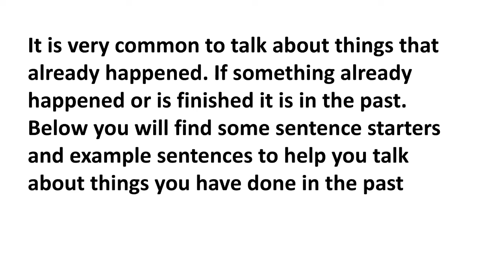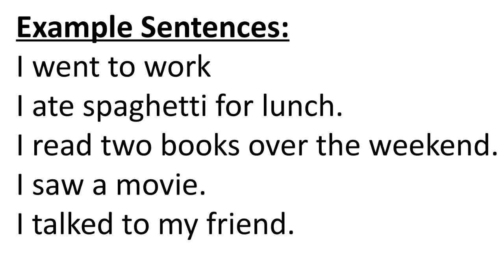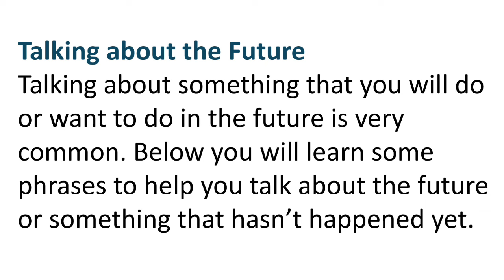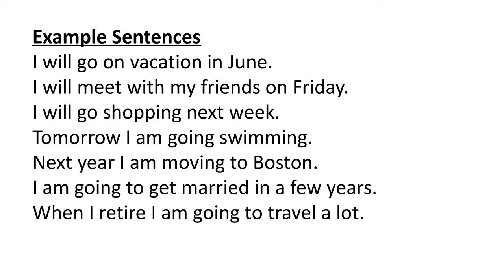English Speaks Practice | English phrases | Talking about past and future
English Speaks Practice  English phrases  Greeting phrases formal and informal

English phrases to speak fluently.

English phrase for daily use

basic speaking English

English phrases for kids

english phrases for daily use - basic speaking english

speaking English phrases

daily speaking English phrases

English speaking practice phrases

formal greeting phrases

English phrases

informal greeting phrases